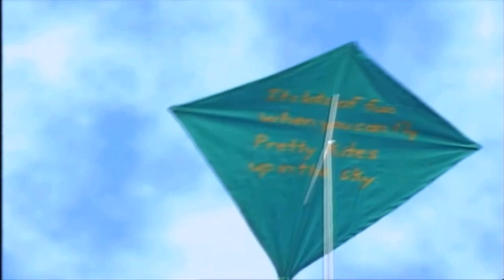Barney - My Kite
Clip taken from Musical Scrapbook. Don’t forget to turn on the bell notifications so you know when I upload a new video! Thank you all for your support, I hope you enjoy 😁💜

Barney™ is owned by Hit Entertainment, Lyons Group, Mattel, 9 Story Media Group.

The Barney, Baby Bop and BJ names and characters, Barney & Friends and the Barney and star and overlapping dino spots logos are trademarks of Lyons Partnership, L.P. Reg. U.S. Pat. Tm. Off. Barney and The Backyard Gang and the Riff name and character are trademarks of Lyons Partnership, L.P.